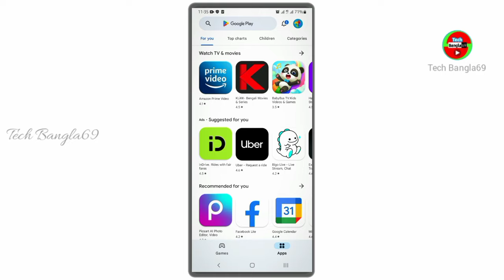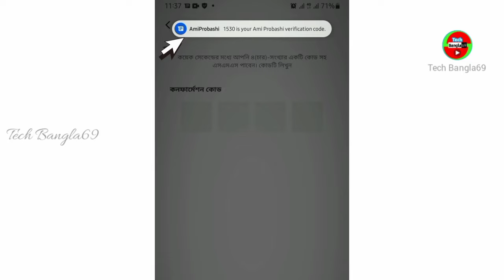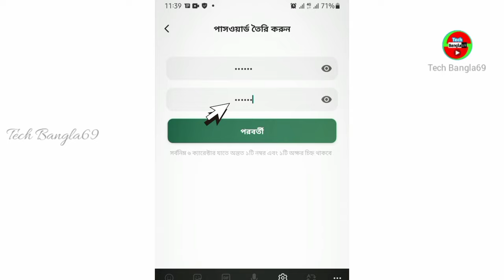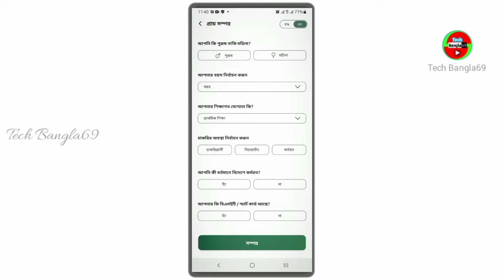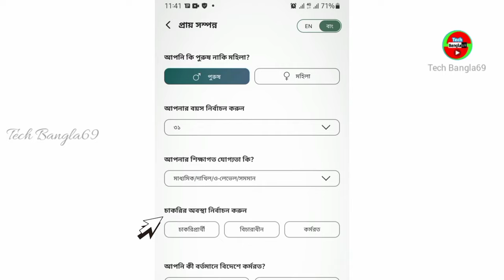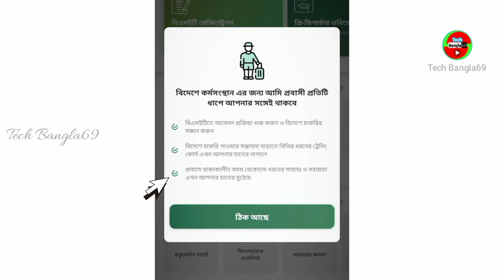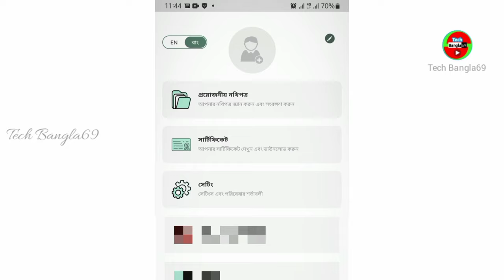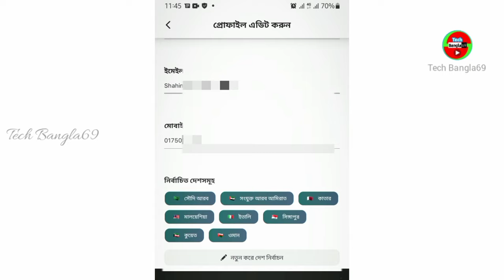আমি প্রবাসী অ্যাপস রেজিস্ট্রেশন করার সহজ নিয়ম | Ami Probashi App Registration In Bangla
আমি প্রবাসী অ্যাপ রেজিস্ট্রেশন, লগইন ও অনলাইনে বিদেশে চাকরির আবেদন করার নিয়ম সংক্রান্ত বিষয়ে জানতে ও অন্যান্য ভিডিও দেখতে আমাদের ওয়েবসাইটে ভিজিট করুন